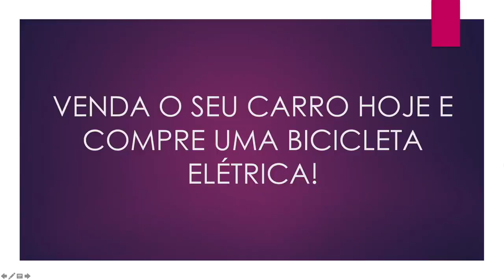UMA VIDA MUITO MELHOR FORA DA MATRIX | FABIO FERNANDES | LIFEHACKER TALKS 💬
Nessa edição, eu tive o prazer de conversar com Fabio Fernandes que largou 15 anos de carreira como administrador de empresas para trabalhar com o que realmente ama fazer, e deu muito certo!

Para saber mais sobre  o Fabio e seus projetos dá uma olhada aqui:

Até breve! ;-)